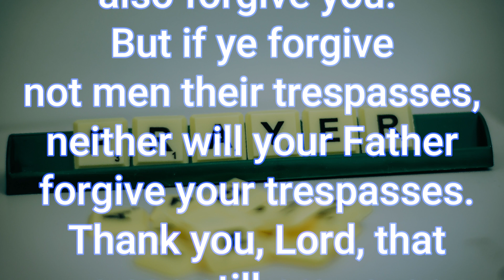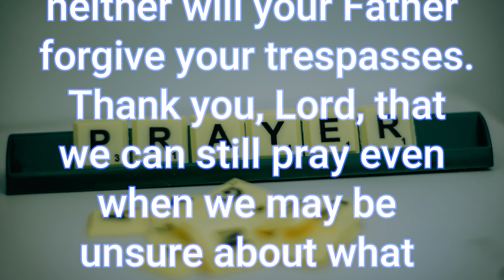Prayer: The Lord's Prayer is Always a Good Prayer to Pray.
Prayers To Get You Through The Day will encourage you and guide you to pray for yourself and others. Prayers To Get You Through The Day-prayer the Lord’s prayer is always a good prayer to pray. If you are unsure how to pray or what to pray, you can pray the Lord's prayer. It is a short powerful prayer that can be prayed daily. Participate in the prayer and watch God move in your life. Prayer is your connection point to God. Meditate on the prayer throughout the day. Remember Prayers To Get You Through The Day will get you through.

In this prayer video, we will pray the Lord's prayer.  Pray the Lord's prayer if you do not know how or what to pray.  The Lord's prayer will cover your every need.  The Lord's prayer is for you to pray day or night.

 GIVE YOUR LIFE TO JESUS CHRIST TODAY: REPEAT THIS SHORT PRAYER:

Lord, I know that I am a sinner. I repent of my sins. I believe you died for me on the cross and raised back to life on the 3rd day. I ask that you come into my heart and save me now. I receive you as my personal Lord and Saviour. Amen.